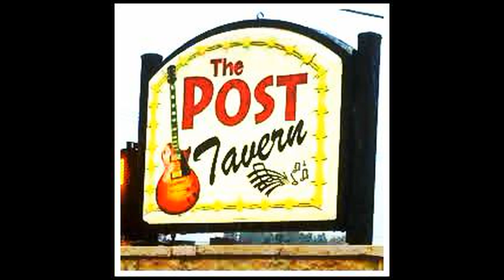Howlin' Waters Band - (Original) "Let's Party Tonight!" / Live @ The Post Tavern!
Howlin' Waters Band brings on some genuine houserockin' music in their original song, "Let's Party Tonight!"

Howlin' Waters - Guitar, vocals
Ara Eissler - Drums
'St. Louis Scot' Vessel - Bass
'Russell The Muscle' Richards - Harmonica

Recorded live @ The Post Tavern, Cedar Park, Texas June 28, 2018.